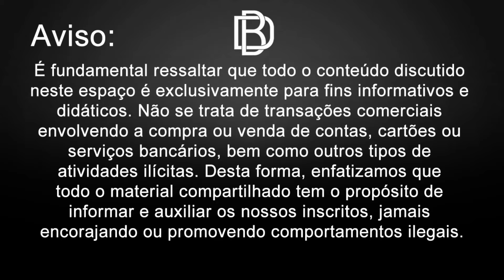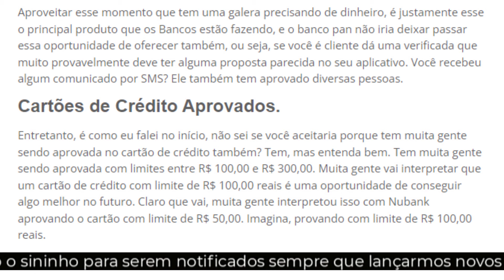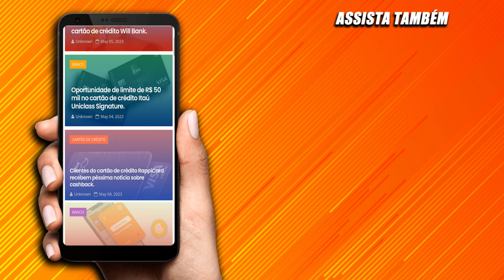MUITAS APROVAÇÕES NO PAN. Olha o que o banco vem fazendo, será que vale a pena?